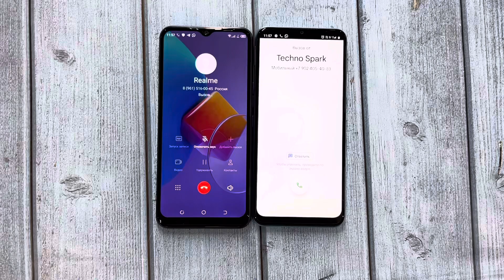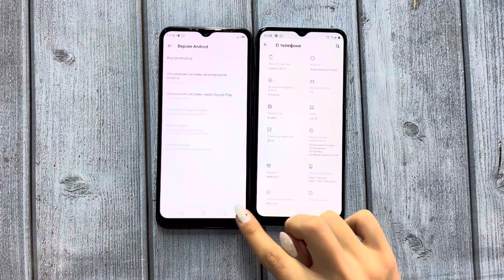TECNO Spark G1 Vs Realme c21y Incoming Call Android 11